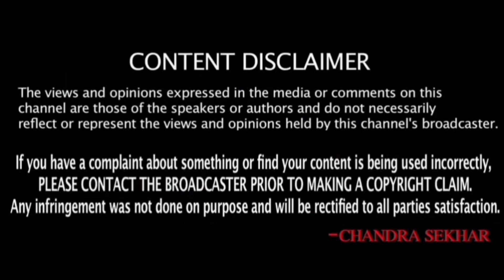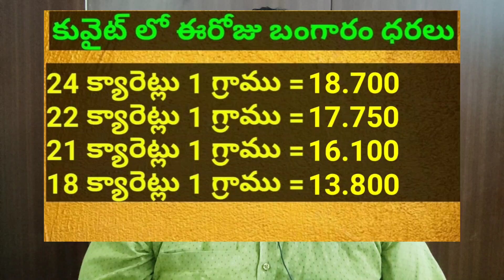కువైట్ ముఖ్యాంశాలు || Kuwait News Highlights 996 || 08 October 2023 || SukanyaTv Telugu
కువైట్ ముఖ్యాంశాలు || Kuwait News Highlights 996 || 06 October 2023 || SukanyaTv Telugu